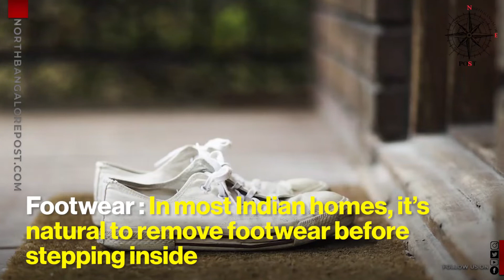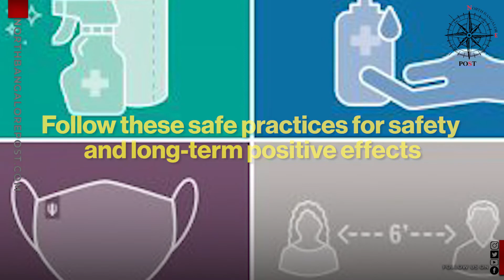Self help guide to safeguard from COVID I Health I Covid Care I North BangalorePost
Your mask is secure, your sanitiser is ready, and you're set to go out. But what about when you return home?

Here are a few reminders to keep germs, dust and COVID at bay, or at least try to.

Please don't lower the guard.